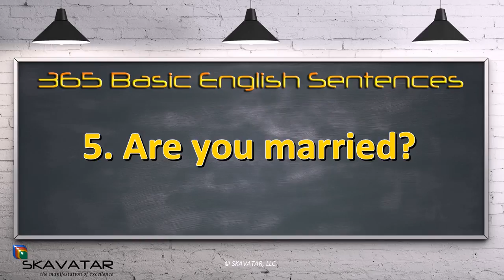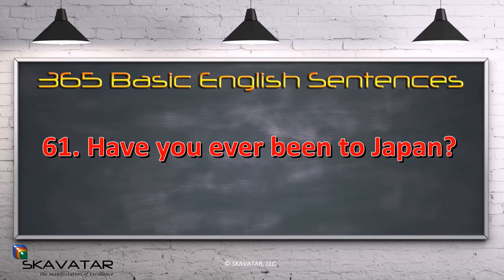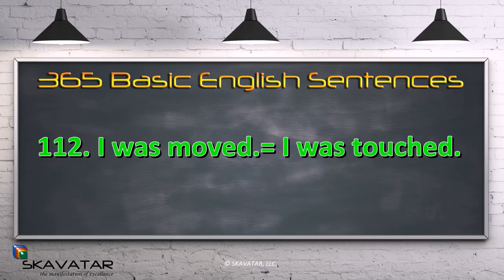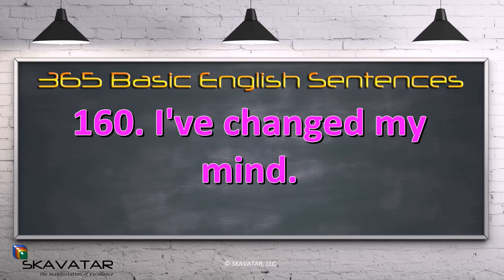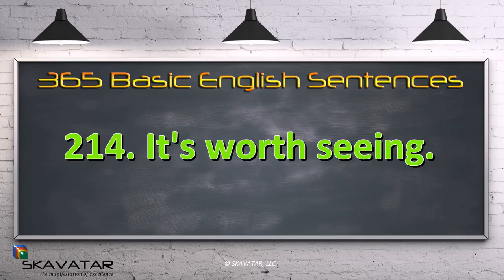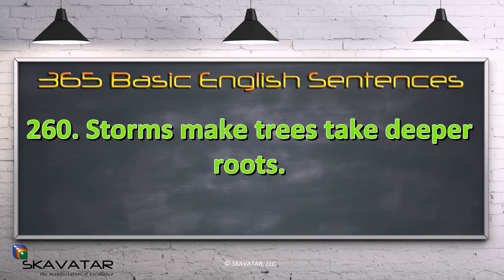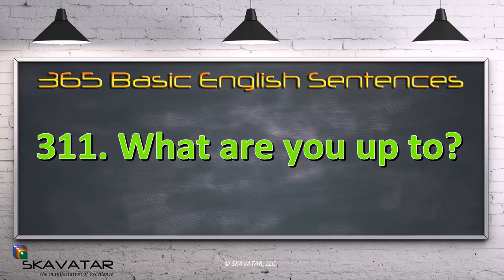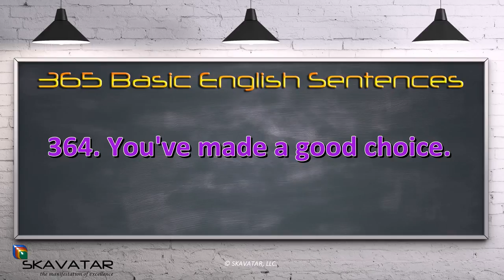Learn English By Listening to 365 Basic English Sentences | Crazy English 365 Sentences | ESL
"Learn English By Listening to 365 Basic English Sentences | Crazy English 365 Sentences" is presented to you by Learn English Conversation & Vocabulary.

1. Absolutely
2. Absolutely impossible!
3. All I have to do is learn English.
4. Are you free tomorrow?
5. Are you married?
6. Are you used to the food here?
7. Be careful
8. Be my guest
9. Better late than never
10. Better luck next time
11. Better safe than sorry
12. Can I have a day off?
13. Can I help?
14. Can I take a message?
15. Can I take a rain check?
16. Can I take your order?
17. Can you give me a wake-up call?
18. Can you give me some feedback?
19. Can you make it?
20. Can I have a word with you?
21. Catch me later.
22. Cheer up!
23. Come in and make yourself at home.
24. Could I have the bill, please?
25. Could you drop me off at the airport?
26. Could you speak slower?
27. Could you take a picture for me?
28. Did you enjoy your flight?
29. Did you have a good day today?
30. Did you have a nice holiday?
31. Did you have fun?
32. Dinner is on me.
33. Do you have a room available?
34. Do you have any hobbies?
35. Do you have some change?
36. Do you mind my smoking?
37. Do you often work out?
38. Do you speak English?
39. Don't be so modest.
40. Don't bother
41. Don't get me wrong
42. Don't give up
43. Don't jump to conclusions
44. Don't let me down
45. Don't make any mistakes
46. Don't mention it
47. Don't miss the boat
48. Don't take any chances
49. Don't take it for granted
50. Don't worry about it
51. Easy come, easy go
52. Enjoy your meal
53. Easier said than done
54. First come, first served
55. For here or to go
56. Forget it
57. Forgive me
58. Give me a call
59. Give my best to your family
60. Have him return my call
61. Have you ever been to Japan?
62. Have you finished yet?
63. Have you got anything larger?
64. Have you got that?
65. Have you heard from Mary?
66. He is in conference.
67. Help yourself, please
68. Hold your horses
69. How can I get in touch with you?
70. How do I look?
71. How is it going?
72. How late are you open?
73. How long did it last?
74. How long will it take me to get there?
75. How much is it?
76. How often do you eat out?
77. Apologize.
78. I appreciate your invitation
79. I assure you.
80. I bet you can.
81. I can manage.
82. I can't afford it.
83. I can't believe it.
84. I can't resist the temptation.
85. I can't stand it.
86. I can't tell.
87. I couldn't agree more.
88. I couldn't get through.
89. I couldn't help it.
90. I didn't mean to.
91. I don't know for sure.
92. I enjoy your company.
93. I enjoyed it very much.
94. I envy you.
95. I feel like having some dumplings.
96. I feel terrible about it.
97. I feel the same way.
98. I have a complaint.
99. I have nothing to do with it.
100. I haven't the slightest idea.
101. I hope you'll forgive me.
102. I know the feeling.
103. I mean what I say.
104. I owe you one.
105. I really regret it.
106. I suppose so.
107. I thought so, too.
108. I understand completely.
109. I want to report a theft.
110. I want to reserve a room.
111. I was just about to call you.
112. I was moved.= I was touched.
113. I wasn't aware of that.
114. I wasn't born yesterday.
115. I wish I could.
116. I wouldn't worry a bout it, if I we're you.
117. I'd like a refund.
118. I'd like to deposit some money.
119. I'd like to make a reservation.
120. I'll be right with you.
121. I'll check it.
122. I'll do my best.
123. I'll get it.
124. I'll give you a hand.
125. I'll have to see about that.
126. I'll keep my eyes open.
127. I'll keep that in mind.
128. I'll pick up the tab.
129. I'll play it by ear.
130. I'll see what I can do.
131. I'll show you.
132. I'll take care of it.
133. I'll take it.
134. I'll take your advice.
135. I'll think it over.
136. I'll treat you to dinner.
137. I'll walk you to the door.
138. I'm broke.
139. I'm crazy about English.
140. I'm easy to please.
141. I'm glad to hear that.
142. I'm glad you enjoyed it.
143. I'm good at it.
144. I'm in a good mood.
145. I'm in good shape.
146. I'm just having a look.
147. I'm looking for a part-time job.
148. I'm looking forward to it.
149. I'm lost.
150. I'm not feeling well.
151. I'm not myself today.
152. I'm not really sure.
153. I'm on a diet.
154. I'm on my way.
155. I'm pressed for time.
156. I'm sorry I'm late.
157. I'm sorry to hear that.
158. I'm under a lot of pressure.
159. I'm working on it.
160. I've changed my mind.
161. I've got a headache.
162. I've got my hands full.
163. I've got news for you.
164. I've got no idea.
165. I've had enough.
166. If I we re in your shoes.